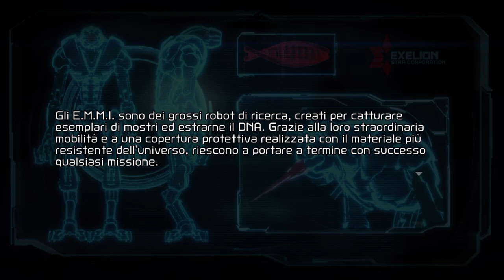DI CHI È FIGLIO METROID DREAD? UN'ANALISI DEL RITORNO DI SAMUS (DA APPASSIONATO DELLA SERIE)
L'uscita di Metroid Dread ha fatto tanto discutere di sé. Tra chi lo ha trovato un titolo eccessivamente derivativo e poco ispirato e chi invece grida al capolavoro è difficile orientarsi nella ricezione del nuovo capitolo delle avventure di Samus Aran. Dopo due playthrough ho deciso di fare questo video per analizzare a fondo Metroid Dread e cercare di capire quali sono i suoi punti di forza e le sue imperfezioni e rispondere così alla domanda che tutti quanti si stanno facendo: chi è il papà di Metroid Dread?

00:00 Intro
02:35 Di chi è figlio Metroid Dread?
04:06 Un nuovo punto di inizio...19 anni dopo
04:55 Esplorazione e progressione: falsa linearità
07:53 Sistema di controllo e combat system: elogio della fluidità
09:51 I boss di Metroid Dread: tra i migliori della serie
11:05 Narrativa ambientale e lore: la lezione di Metroid Prime
12:10 Art style e impatto grafico: poco ispirato o coerente con le sue premesse?
13:10 Le sezioni E.M.M.I e il “Dread” in “Fusion”
14:52 Dread è l'apoteosi del sequence breaking
16:44 Conclusioni: Metroid Dread è un capolavoro?
18:25 Patreon